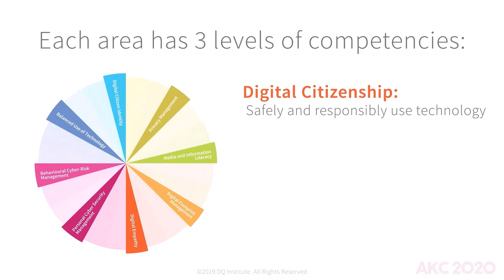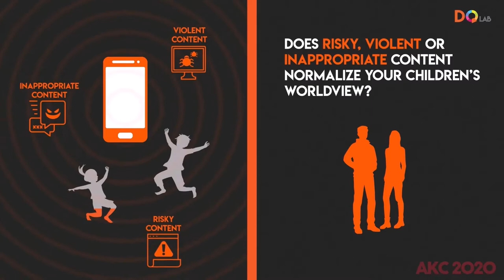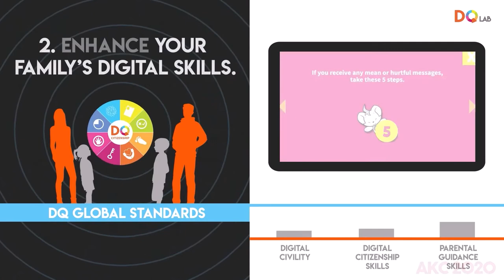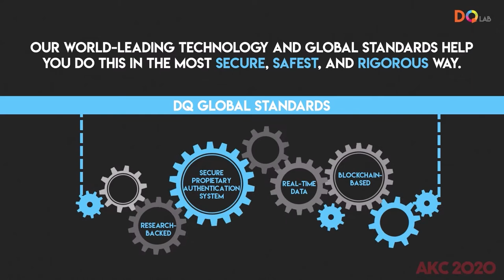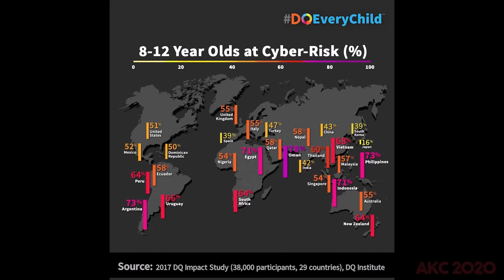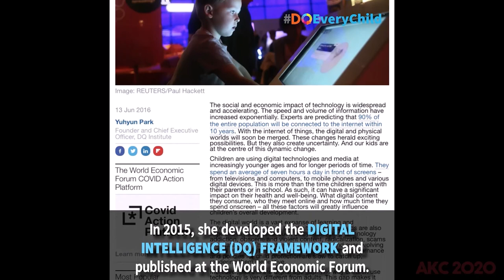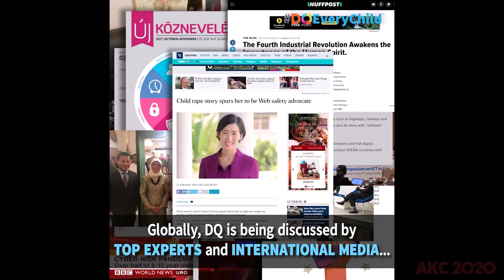[AKC2020] Special Lecture:Birth of Digital Intelligence : DQ Institute with Asoka Foundation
Special Lecture:
Birth of Digital Intelligence : DQ Institute with Asoka Foundation